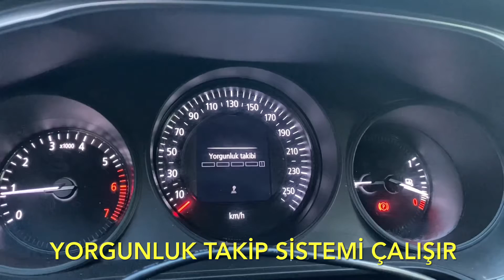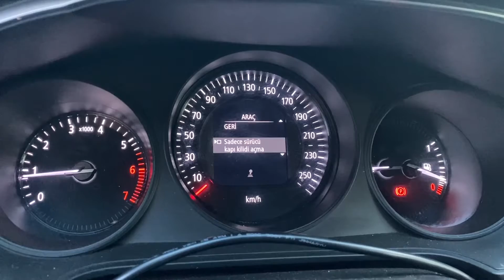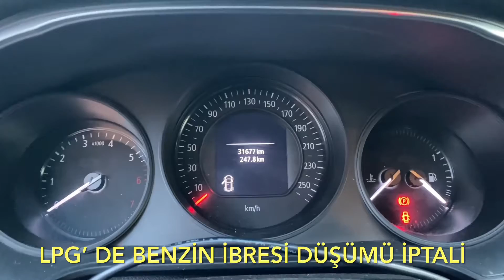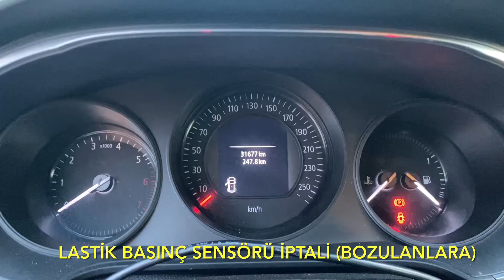Megane 4 Joy Gizli Özellik Kodlama Yorgunluk Tespit Sistemi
Türkiye Geneli 25 İlde Şubemiz vardır.
Ankara, İstanbul, İzmir, Erzurum, Adana, Antalya, Antep, Bursa, Balıkesir, Hatay, Konya, Sakarya,  Samsun, Sivas, Şırnak, Trabzon, Urfa, Van ve diğerleri

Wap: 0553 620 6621